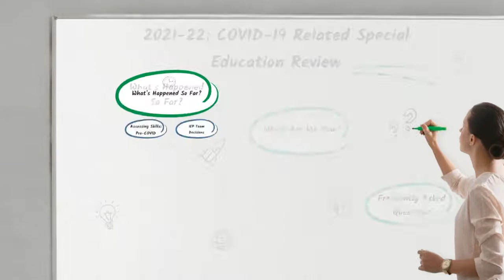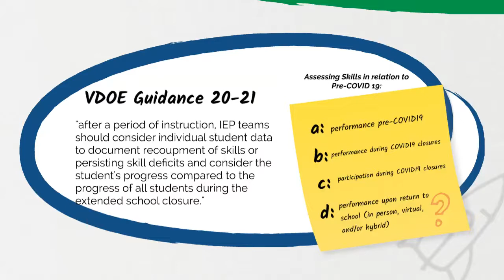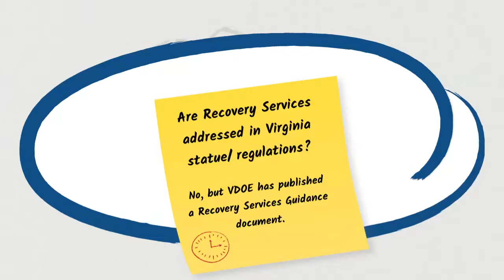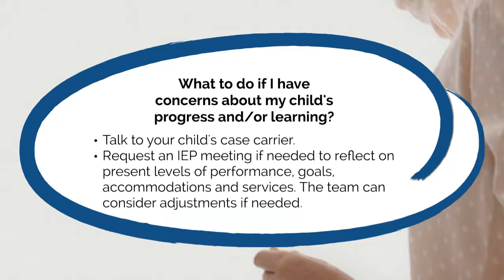Recovery Services Update: 10.1.21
This brief video provides information and responses to questions regarding COVID-19 Recovery Services.